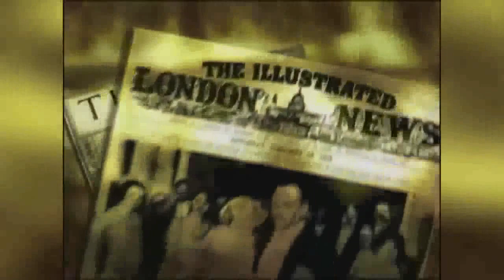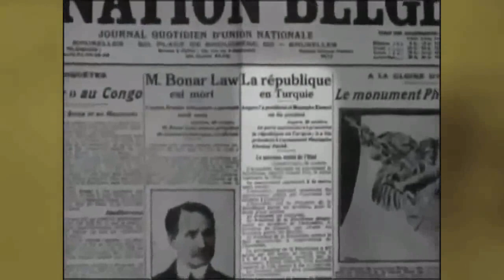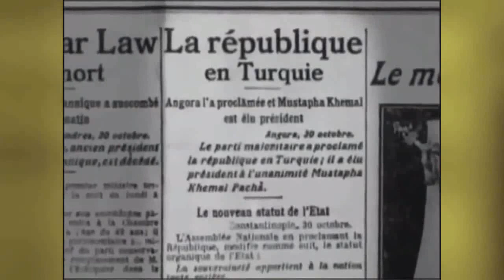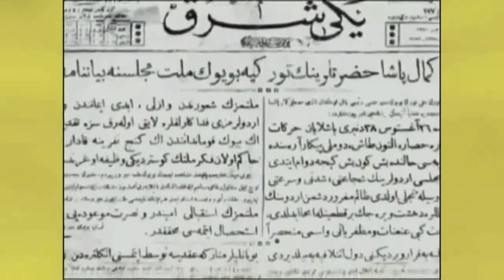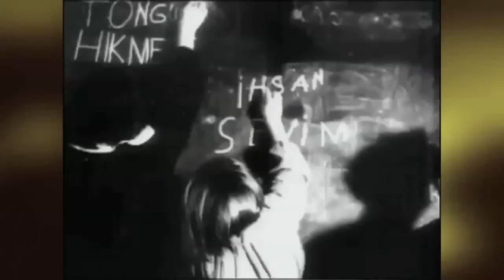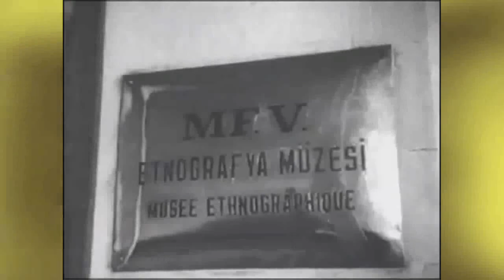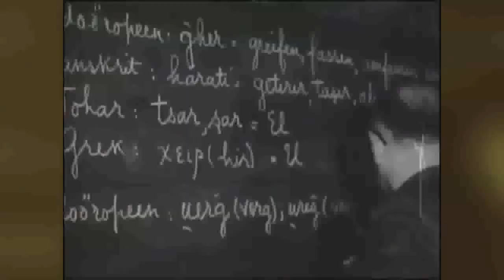Mustafa Kemal Ataturk Documentary English